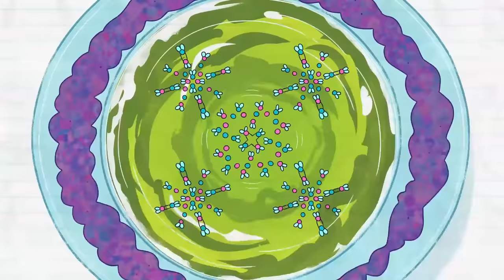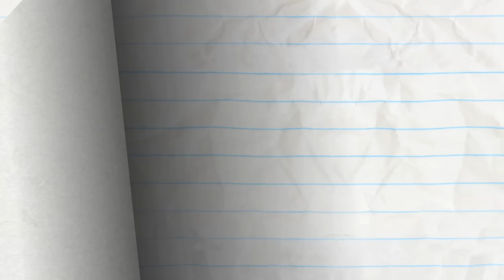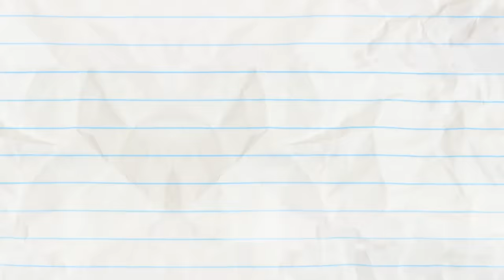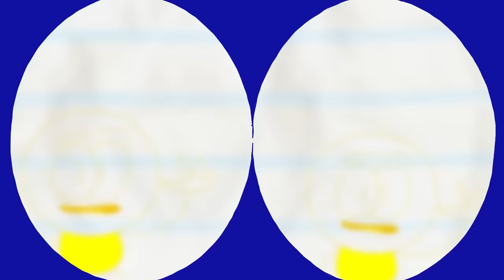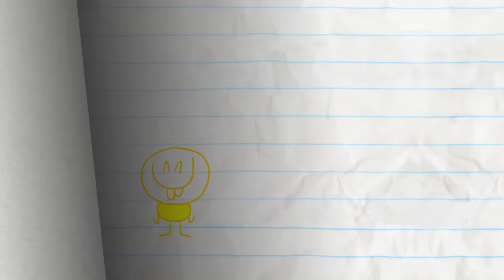"I Wanna Gold Your Hand" | Pencilmation Compilation | Animated Cartoons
Pencilmate has the GOLDEN TOUCH! What can't he turn to gold?
Learn to DRAW Pencilmate and friends!

2:39 - FLY ME TO THE SOUP

4:34 - MARCH OF THE PENCILMATE

7:35 - KICKED IN THE CLASS

10:25 - GETTING INTO CARICATURE

12:46 - IN LIFEGUARD WE TRUST

14:41 - RUN OF THE TREADMILL

17:25 - MAGNET OPUS

19:31 - TO BEAN OR NOT TO BEAN

21:40 - BUS A MOVE

24:47 - NEVER A DOLL MOMENT

26:47 - DUMB AND DUMBERBELL

28:06 - DARK SIDE OF THE BALLOON

30:39 - FIRE STRAITS

32:01 -  TWIN GEEKS

CREDITS FOR I WANNA GOLD YOUR HAND

Story - Joe West & J.R. Gloyd
Palette - J.R. Gloyd & Sam Karolenko
Sketches - Sam Karolenko
Sound Design - George Pautkin
Title Card - Jomar Billones
Production Coordinators - Greg Pearce, Hunter Webster & Tyler S. Woll

Credits for DreamFarm Studios

Lead Animation - Rasoul Shiri
Director - Rasoul Shiri
Animation Supervisor - Rasoul Shiri
Animatic - Rasoul Shiri
Inbetween Animation - Zahra Dayarian
Clean-Up Artist - Mahyar Charejoo
Coloring - Zahra Dayarian
Compositing - Ali Pour Moradi
Supervisor - Alireza Sepehri Rad
Project Manager - Somayyeh Moshgi Asl
Production Manager - Maliheh Mohagheghi